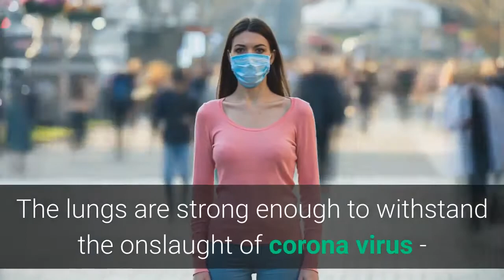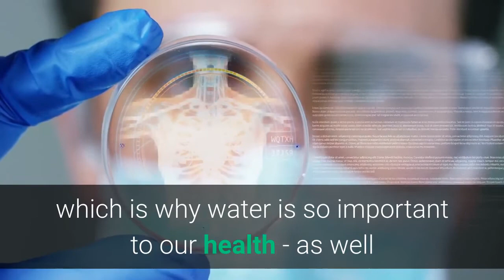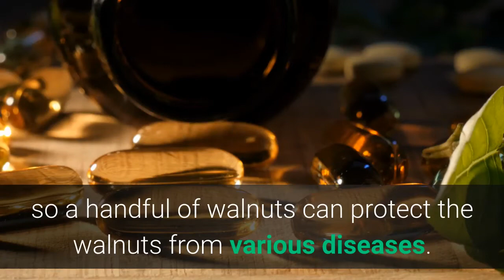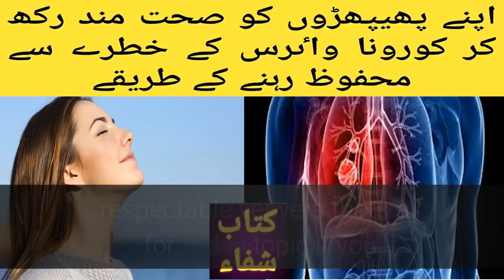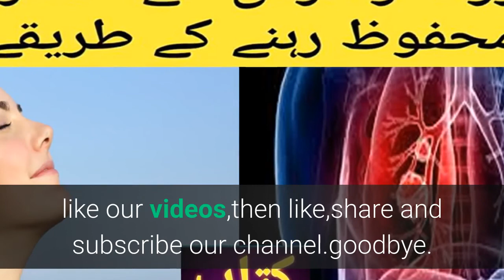Ways to Protect Your Coronary Virus from Keeping Your Lungs Healthy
The corona virus, which has become a pandemic, is infecting millions of people around the world. The virus infects the lungs of a human being directly into the body through the air and takes the form of the worst pneumonia. The lungs are strong enough to withstand the onslaught of corona virus - so today we will tell you some of the ways you can make your lungs healthy.

1: Exercise
Exercise is one of the most important means of strengthening the lungs, as jogging, as well as various exercises increase the strength of these lungs and it has the ability to prevent and prevent disease.

2: water
Every cell in our body is made up of seventy percent water, which is why water is so important to our health - as well as the health of the lungs, because water is important. If used, the respiratory tract and lungs may become prone to dryness and increase their risk of getting infected.

B
According to experts, all fruits and vegetables that contain vitamin C, vitamin E and beta-carotene are very useful for lung health, so apples also contain up to seven percent of their vitamin C and other minerals. Enhances lung function and improves its functions.

4: Apricot
Apricots in our country are available in dry conditions all year long except in season. They contain vitamins that protect the lungs from infection, so using them these days can save the lungs from diseases.

5: Poultry
Poultry products, including chicken as well as eggs, are used to protect the lungs from infections and infections, as well as give them the strength to fight the disease and the vitamin A contained in it. Lung lace is very useful-

6: Walnut
Walnut contains omega 3 in large quantities, which is very useful in treating asthma patients and all respiratory diseases - so a handful of walnuts can protect the walnuts from various diseases.
7: Red beans
The use of red beans can also be very useful for the lungs because it contains antioxidants that do not allow the toxins to accumulate in the lungs that can harm them.

8: Strawberry
Strawberries contain vitamin and antioxidant ingredients that emit toxins from the body - so using them to strengthen the body's immune system gives the lungs the ability to fight off viruses.
9: Green Tea
The use of green tea not only cleanses the respiratory tract, as well as eliminates the germs and viruses present in it, as well as eliminates the toxins in the lungs.